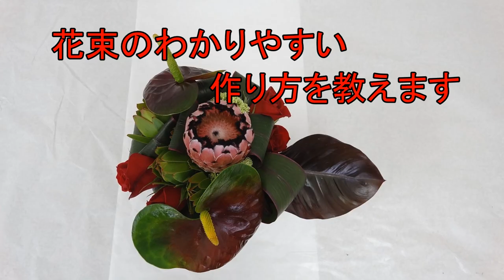花束の作り方～凄くカッコよいアンスリウムを自分の思った場所に入れてイメージ通りの花束にする方法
トップフラワーアーティストが制作するウェディングブーケ情報

カテゴリ
ハウツーとスタイル
ライセンス